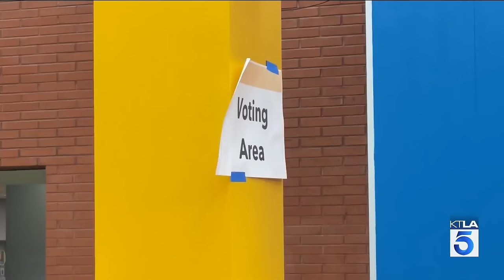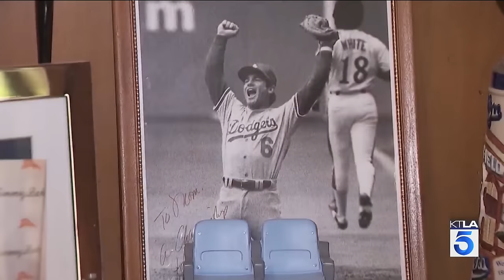California Senate race heats up ahead of primary election to replace Dianne Feinstein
As primary election day nears, contenders are gearing up for a fierce battle as major seats are up for grabs on March 5, including that of the late Senator Dianne Feinstein. Four hopefuls are vying for Feinstein’s seat including Rep. Adam Schiff (D-Calif.), Rep. Katie Porter (D-Calif.), Rep. Barbara Lee (D-Calif.) and Republican candidate Steve Garvey.

There are two primary elections on the ballot to replace Feinstein: one is to fill the remaining months of her current term and the other is for a full six-year term starting in January 2025. California has a “top-two” primary system in which all candidates appear on the same ballot regardless of party, and the top two finishers advance to the general election.

KTLA's Chris Wolfe reports on March 2, 2024.